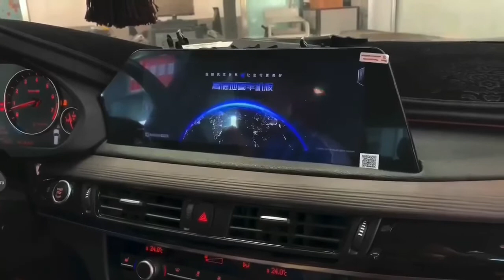12.3” Android 11 touch screen for X5 F15, wireless Apple CarPlay, 2022 style new look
Snapdragon 662 Android 11
6G+128G
8G+256G
Built-in wireless Apple CarPlay & wired Android Auto
Support all of the original functions
Support hands-free call
Built-in high sensitivity GPS
Built-in WiFi
2 USB cables
1*SIM card slot, support 4G
Support steering wheel control
Support original car information